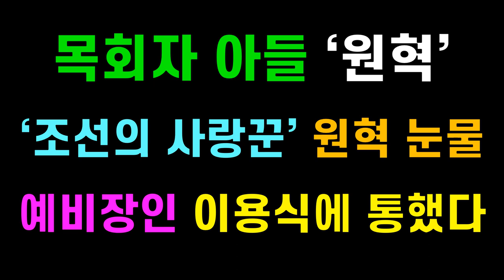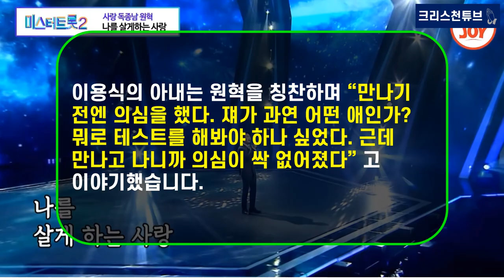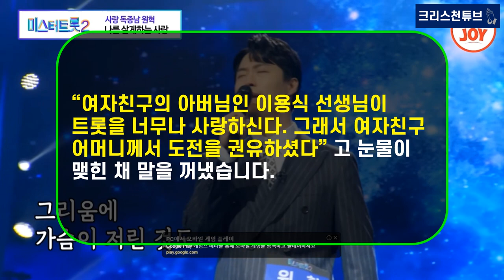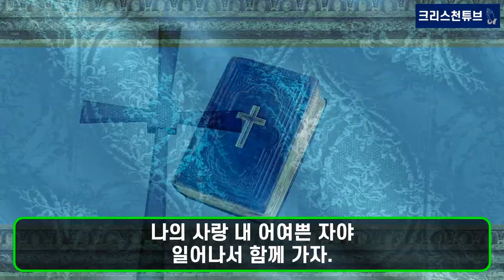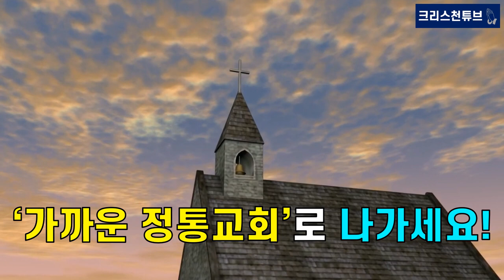[기독교 연예인] 목회자 아들 ‘원혁’과 이용식 딸 이수민의 사랑 이야기! TV조선 ‘조선의 사랑꾼’ 원혁의 눈물! 예비 장인 이용식에 통했다! 최고 시청률 8%!